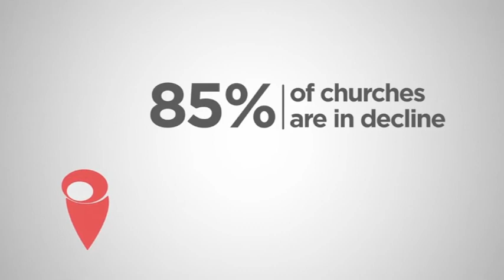Video Announcements - Sunday, September 9, 2018